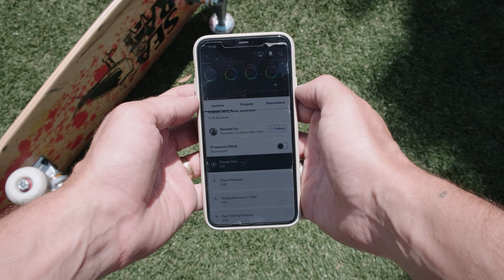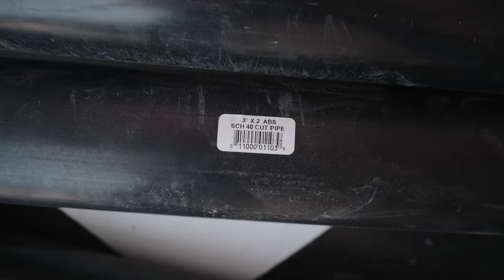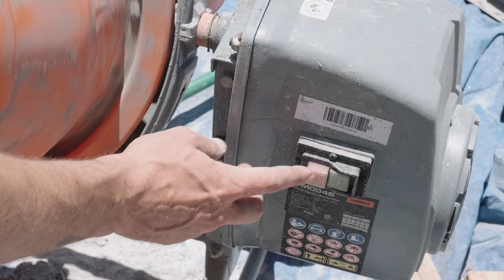How To DIY Skate Coping (Beginners Guide)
This was a fun project building DIY skate coping, I hope you enjoy the process!

Sign up for Epidemic Music (the music I use) and get a 30 day free trail with my